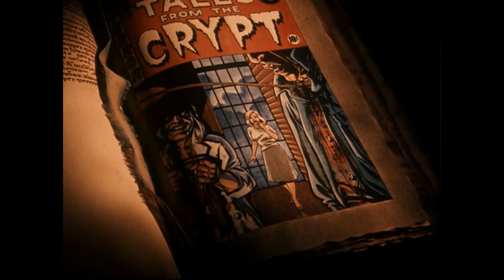Tales from the Crypt S2 E5 Three's a Crowd review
This is my third viewer requested review, this time for Tales from the crypt season 2 episode 5 directed by David Burton Morris starring Gavan O'Herlihy, Ruth De Sosa and Paul Lieber. I gave it a 5/10 recommended to true crime house wives.